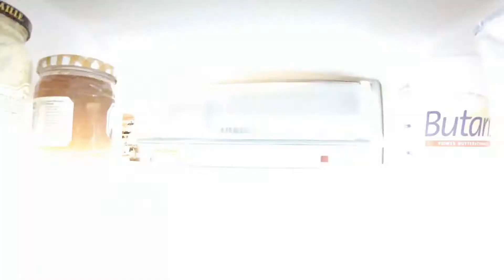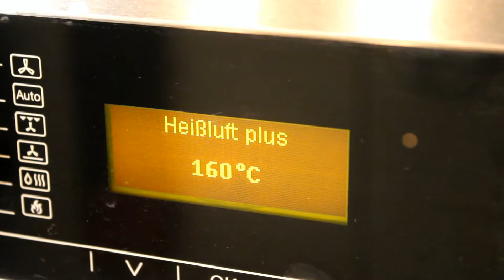Epic Meal Time Meatball Deathstar German Deutsch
Alle Sachen, die in dem Video zu sehen sind und mit Firmen/Herstellern bzw Rechteinhabern zu tun haben, haben keinen ernsten Sinn in diesem Video und wurden lediglich als Requisit oder Gag genutzt!!!